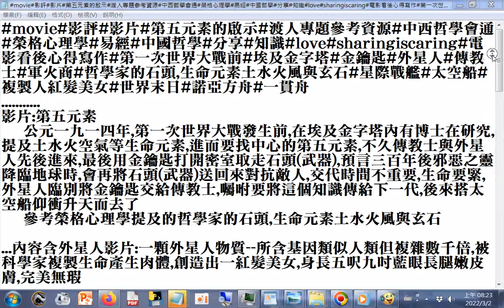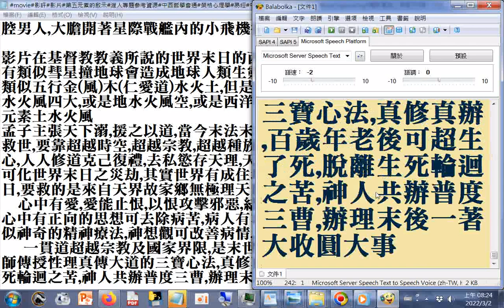好看的電影#啟示錄影片#第五元素#生命要緊,外星人臨別將金鑰匙交給傳教士,囑咐要將這個知識傳給下一代,後來搭太空船仰衝升天而去了#參考榮格心理學提及的哲學家的石頭,生命元素土水火風與玄石#進入金字塔內